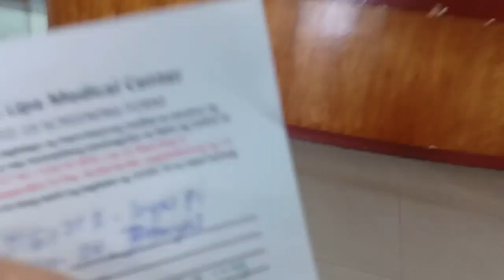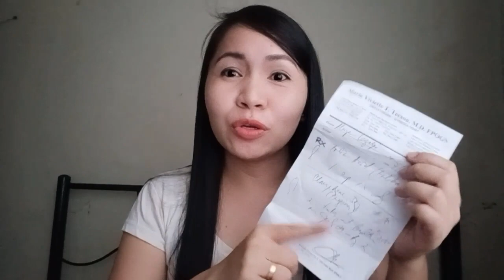Check Up with My OB, Bagong reseta, Fertility Pills | TTC Update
Finally dumating na pinakahintay ko. Menstruation is real. Nag pa check up din ako today ky OB sa hospital and excited ako mag take ng fertility pills na ni reseta nya!

Ps: Kasama nga pla ang Restore F sa reseta nya. So bale, Folart, Ovulation Pill at Restore F ang prescribed ng OB namin.

YEY Momskie

Delayed Menstruation
Menstruation
Check up with Ob-Gyne
Fertility Pills
TTC Vlog
TTC Update
Nahihirapan mabuntis?
Delayed pero negative pregnancy test
3 weeks delayed
Gustong mabuntis
Restore f
Folart
Ovulation Pill